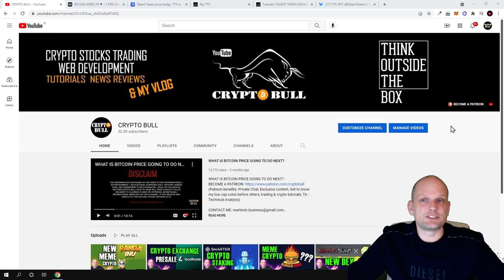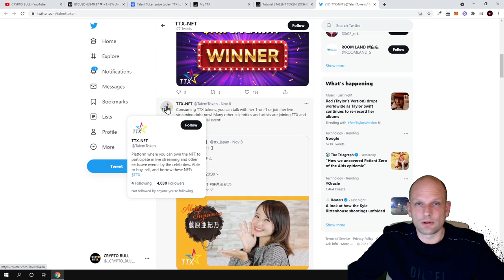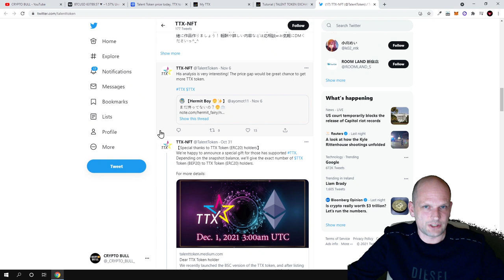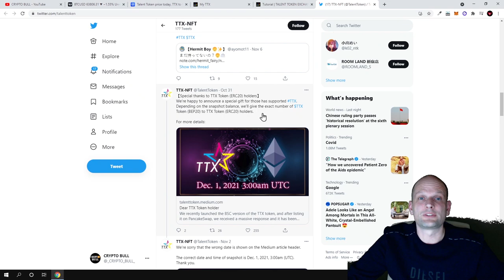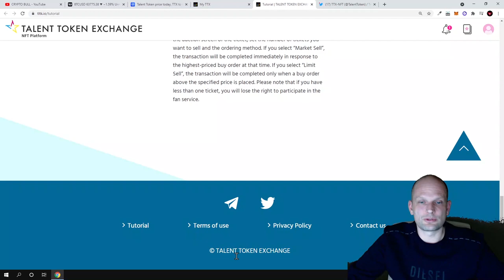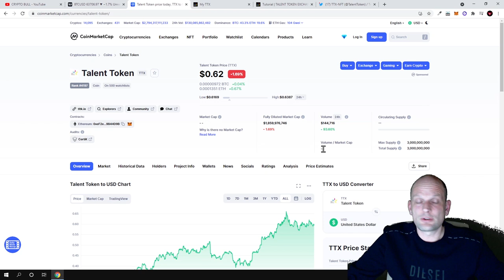TALENT TOKEN EXCHANGE (TTX) CRYPTO PROJECT REVIEW!?!